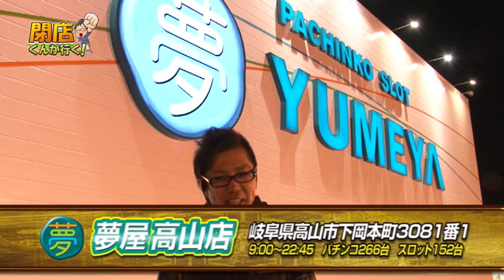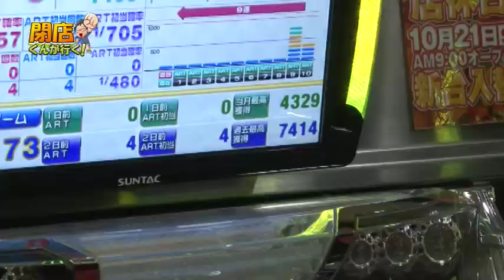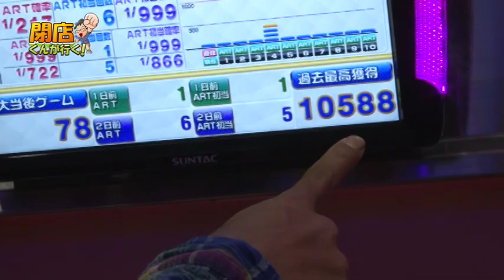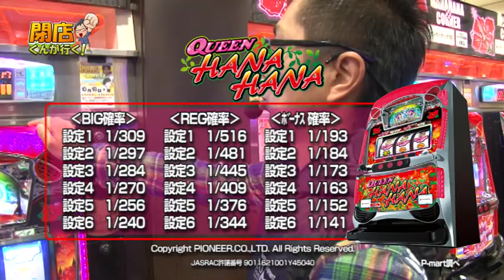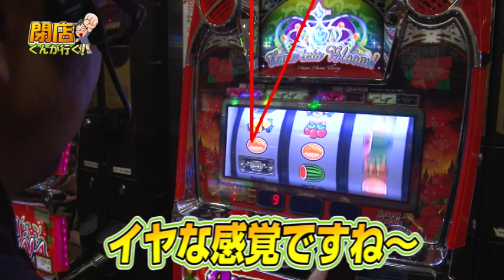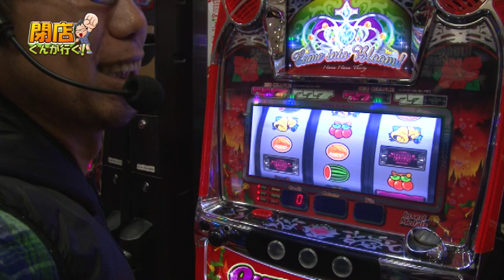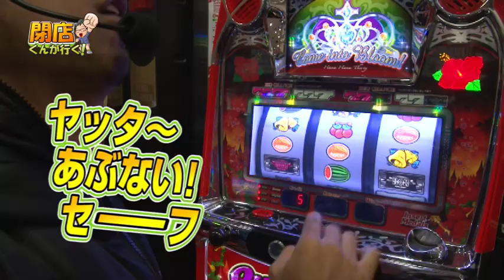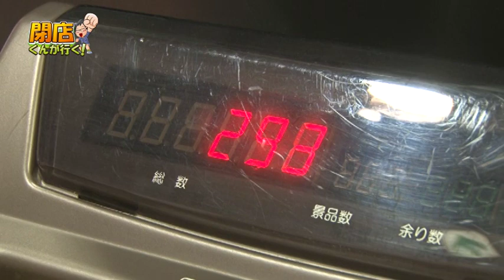【P-martTV】閉店くんが行く！#524【パチンコ・パチスロ動画】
★P-martTV最新情報はHPをチェック！
★実戦機種：クイーンハナハナ-30
今回の撮影協力店舗は、岐阜県高山市の『夢屋高山店』さんです！

出演：閉店くん　撮影協力店舗：夢屋高山店
実戦機種：
《クイーンハナハナ-30》